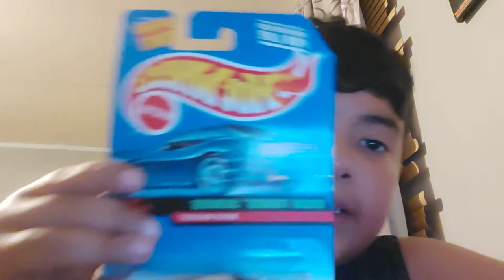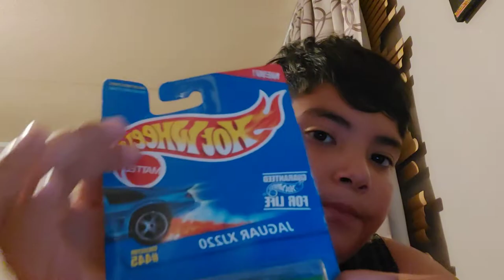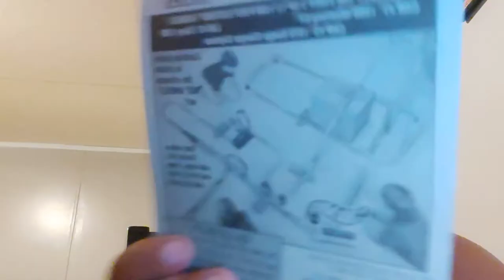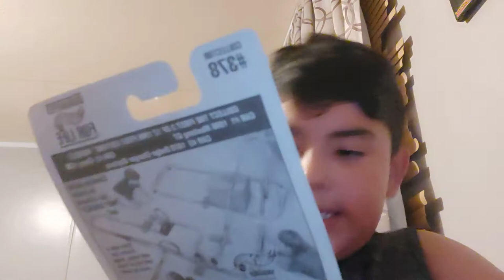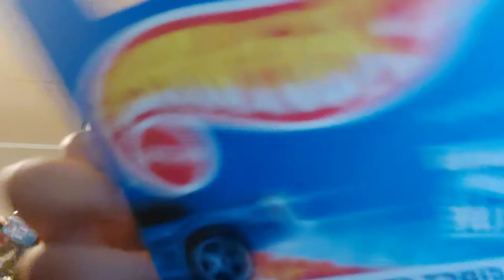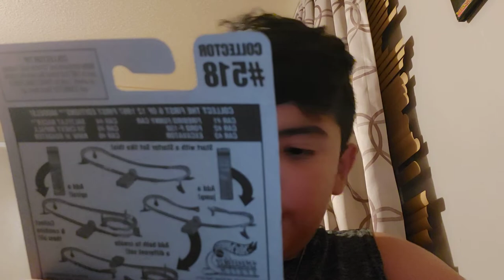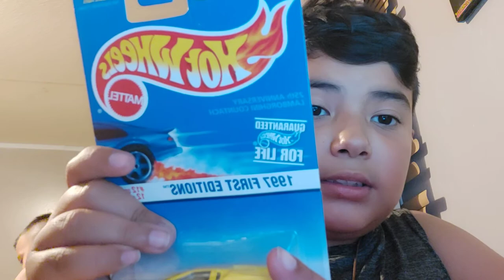part 2 hot wheels